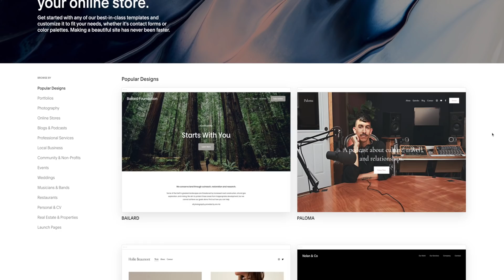MY OPINIONS ON YOUR UNPOPULAR OPINIONS (yikes)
My Opinions on Your Unpopular Opinions

Tatiana Ringsby